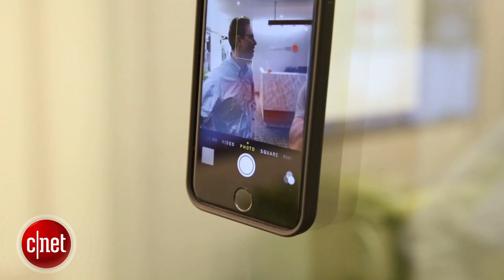Mega Tiny Corp's Zero G Nano Suction iPhone 6 case defies gravity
This upcoming iPhone 6/6 Plus case incorporates NanoSuction material that emulates the adhesive qualities of gecko feet to stick to any flat surface.